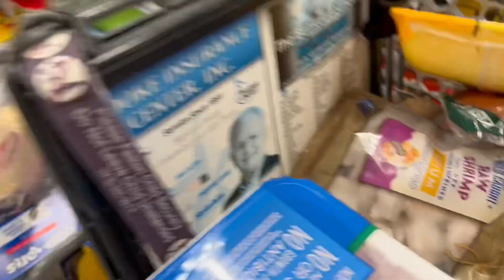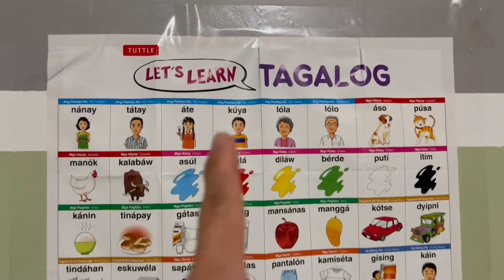School Summer Break dito sa America